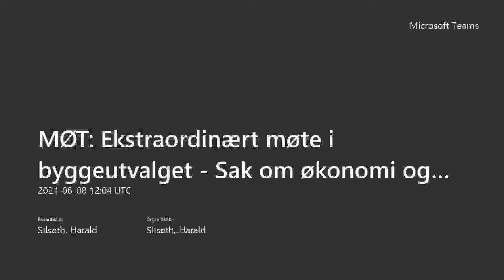Ekstraordinært møte i byggeutvalget Modum 8. juni 20021